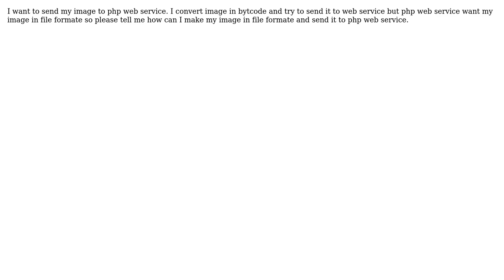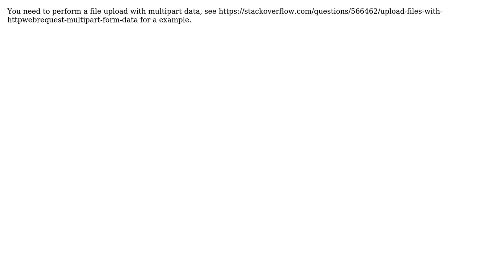How can I send Images to php web service?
With thanks & praise to God, and with thanks to the many people who have made this project possible! | Content (except music & images) licensed under CC BY-SA | Music | Images & others | With thanks to user Nirav user Claus Jorgensen and the Stack Exchange Network Trademarks are property of their respective owners. You are responsible for your own actions.